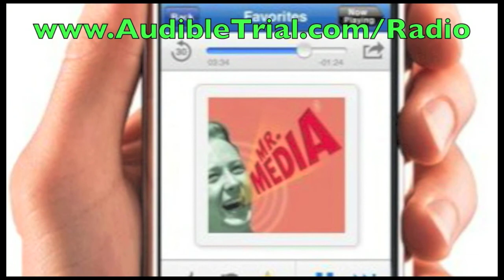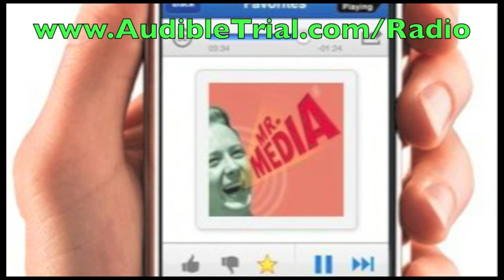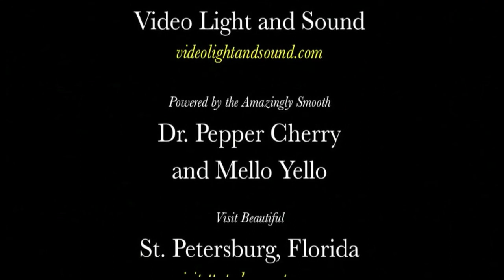Behind the scenes w Haven TV producer Charles Ardai! INTERVIEW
In addition to being the co-founder and editor of the Hard Case Crime imprint, Charles Ardai is also a consulting producer to "Haven," the wicked cool supernatural drama on the Syfy network. It stars the beautiful and haunting Emily Rose -- who you might recognize from HBO's "John from Cincinnati" or ABC's "Brothers and Sisters," as "Audrey Parker," Lucas Bryant as "Sheriff Nathan Wuornos," and, as bad boy Duke Crocker, "Six Feet Under" veteran Eric Balfour.

(Balfour incidentally, was a guest on Mr. Media late in the first season of "Haven," and it's a great interview if you haven't heard it yet.)

So with the third -- and best-yet -- season of "Haven" reaching a crescendo, I invited Ardai to come right back to talk about his moonlighting in TV as well as to tell us a little more about Hard Case Crime.